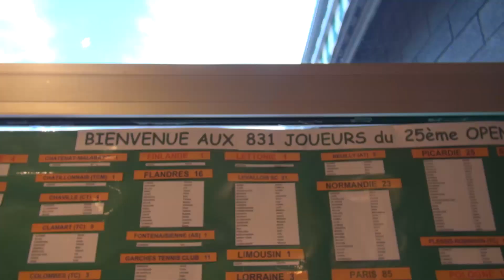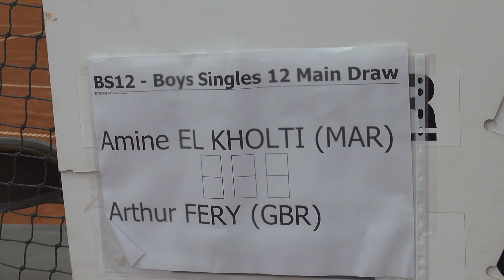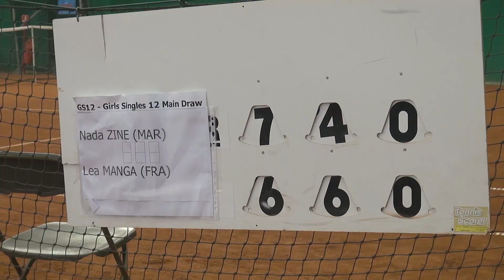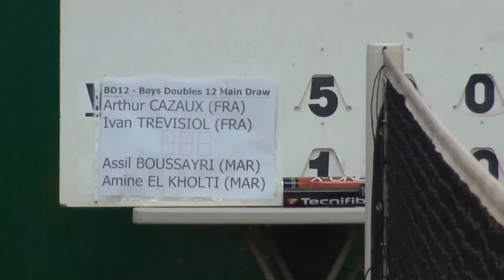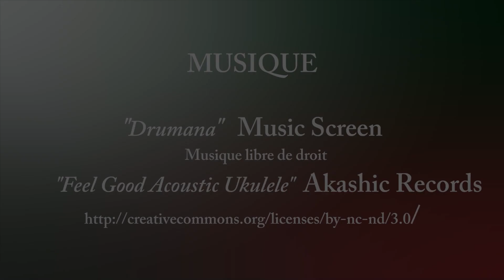TCBB Tennis : L'équipe du Maroc au 25ème Open des 10-12 !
Pour la première fois, une équipe officielle du Maroc était présente à l'Open International des 10-12 du TCBB.
Composée de jeunes filles et garçons, champions d'Arabie et d'Afrique, cette équipe est venue se confronter aux 20 autres pays représentés à cette 25ème édition. nous avons suivi son parcours !